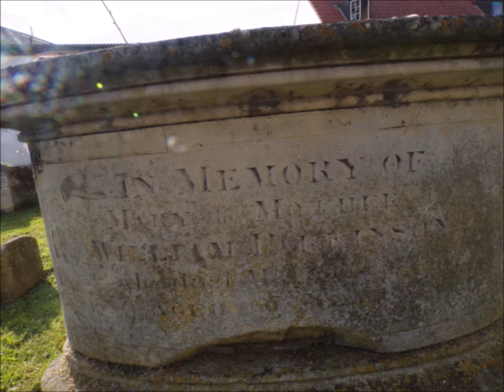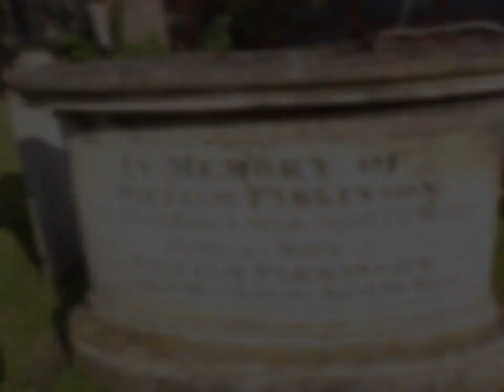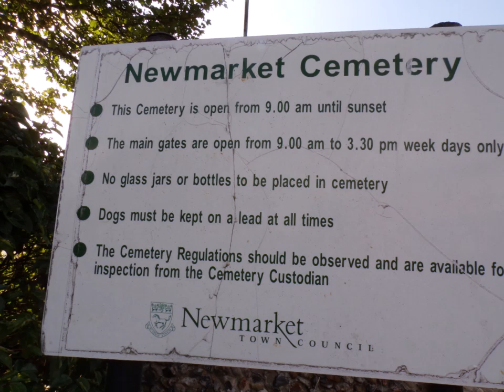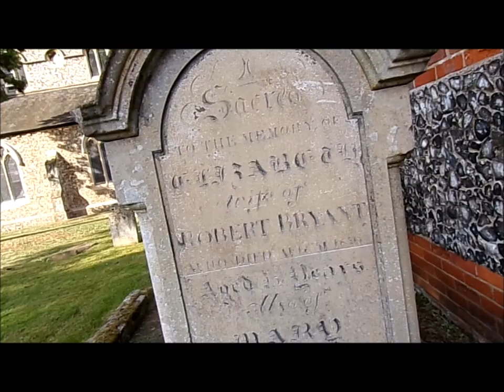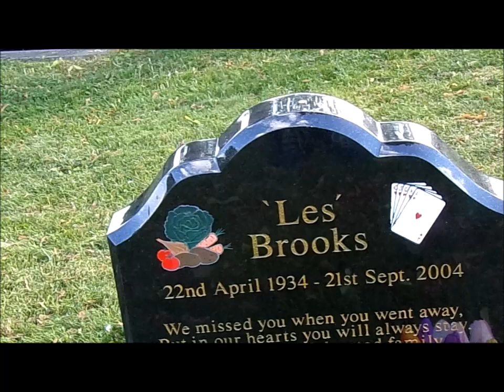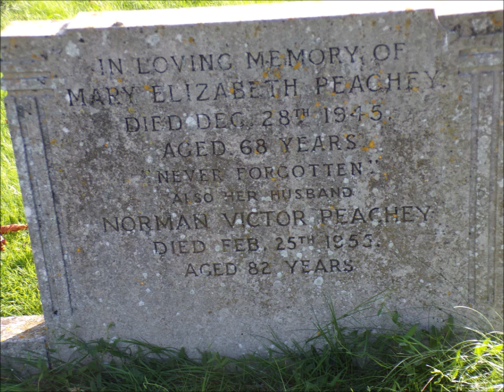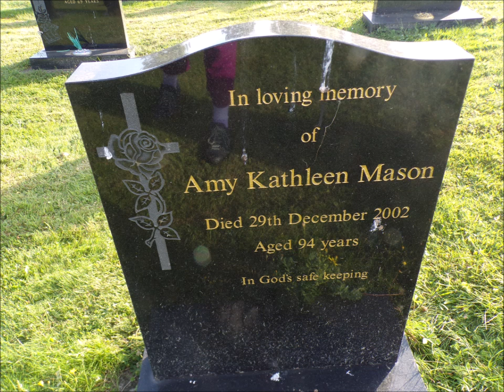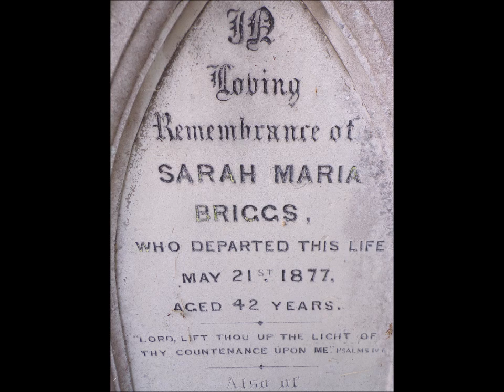Family Tree trip 2024, Newmarket Visit Part II, Brief Visit to All Saints and Parish Cemetery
A revisit to All Saints but not open again so off to the town's parish cemetery for yet another re-visit.I really need to send off for a burial plan.More info to be added one day.